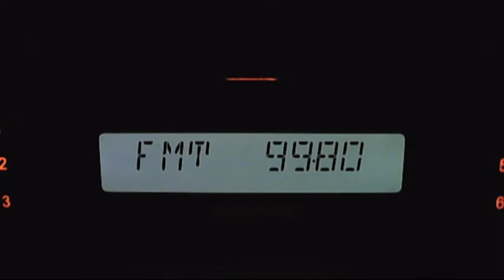fm dx horizont oriahovo 08:15